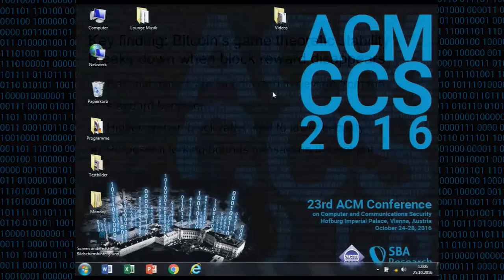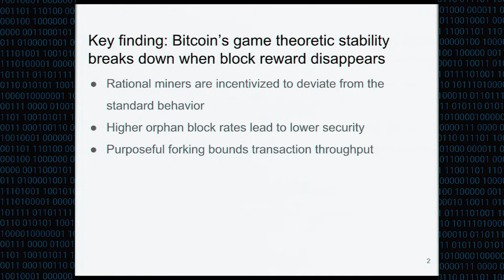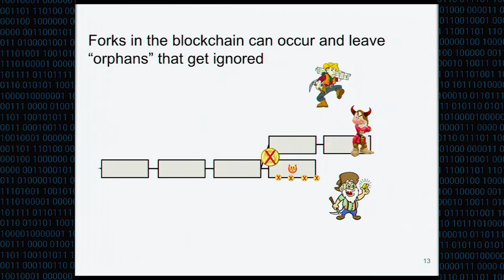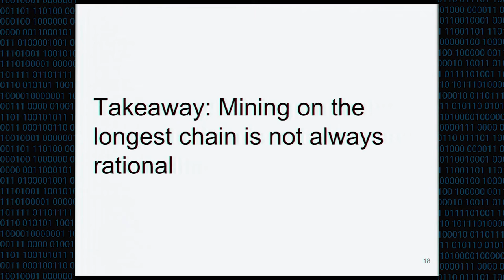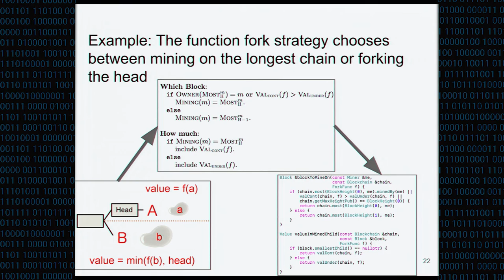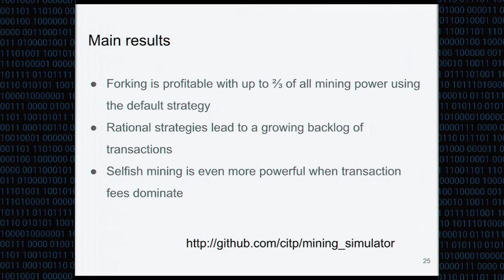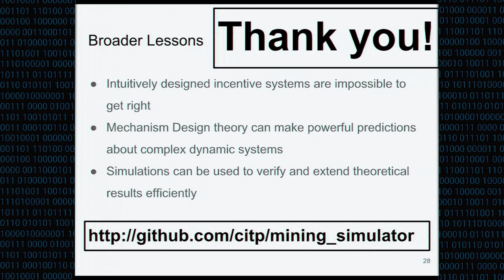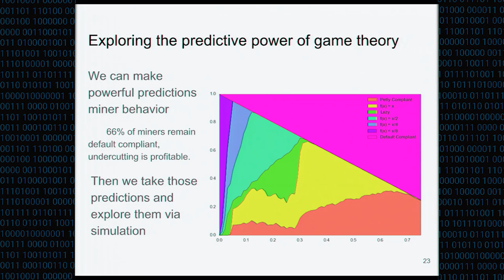CCS 2016 - On the Instability of Bitcoin Without the Block Reward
Authors: Miles Carlsten, Harry Kalodner, S. Matthew Weinberg and Arvind Narayanan (Princeton University)